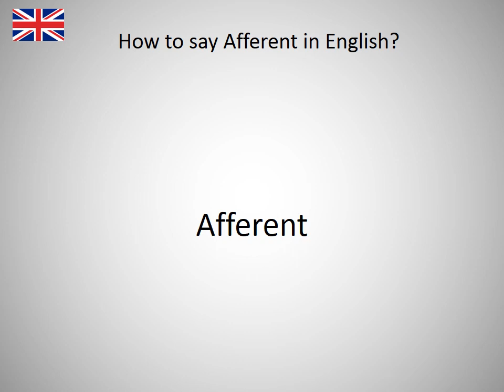How to say Afferent in English?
How to say Afferent in English? Learn the pronounciation Afferent! How to Pronounce Afferent. Expand your vocabulary, learn English words. Practice English online. Use this free pronunciation guide to practice words at a time. Learn English for free. Thank you for viewing, please like or subscribe! hoe om te sê, si të thuash, እንዴት እንደሚናገር, wie sagt man, comment dire, come dire, como dizer, как сказать, nasıl denir, cómo decir, 怎么说, πώς να το πω, hoe zeg je.